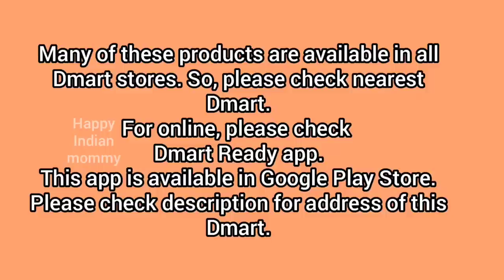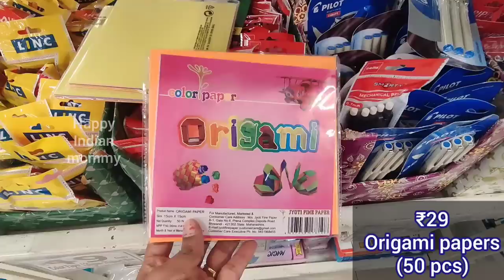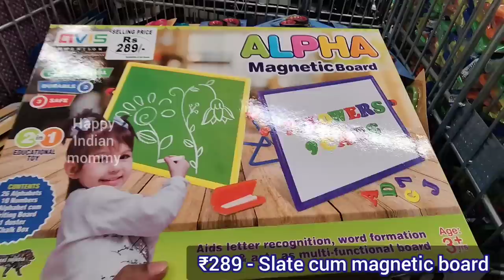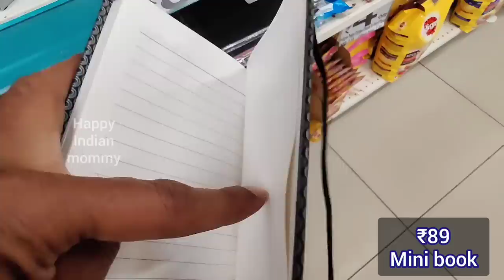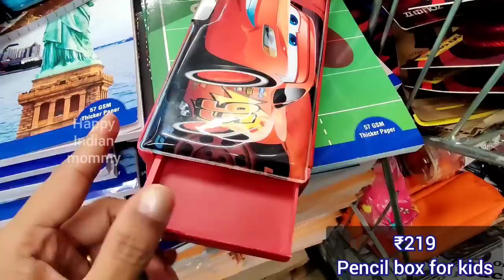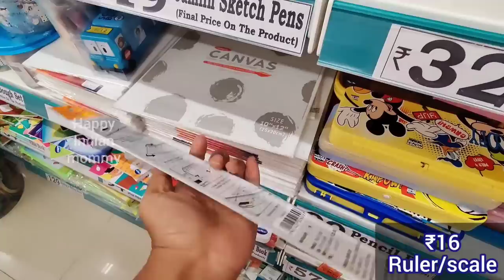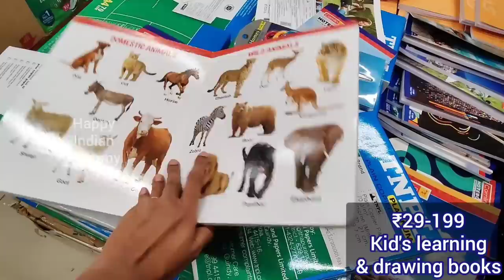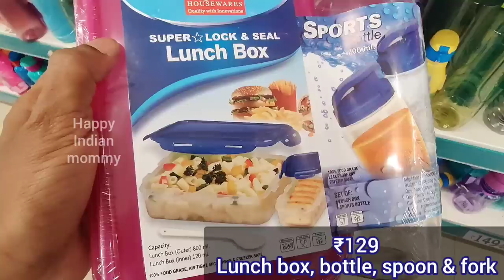Dmart latest offers, Back to School upto 70% discount, stationery, books, lunch box, study essential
Dmart,
AMR Business Park, Khata no77/76, Sy no 103, 3, Kodichikkanahalli Main Rd, Hongasandra, Bengaluru, Karnataka 560068

Dmart
dmart
Dmart latest tour
Dmart organisers
Dmart kitchen products
Dmart haul
dmart tour
dmart stationary
dmart glass
dmart clothing
dmart cheap offers
best offers
kitchen organization
cheap kitchen products
cheap organisers
Reliance Smart
latest haul
dmart ceramic
Super 99
Market 99
Reliance fresh
Latest offers
Super markets
latest kitchen
space saving containers
storage baskets
kitchen gadgets
shopping vlog
Kitchen gadgets
kitchen storage containers
baskets
crockery
online shopping
flipkart
alibaba
Amazon latest kitchen
unique kitchen-ware
smart organisers
Smart kitchen products
home centre
home center
Amazon sale
Spar kitchen
Spar organisers
Spar stainless steel products
Spar offers